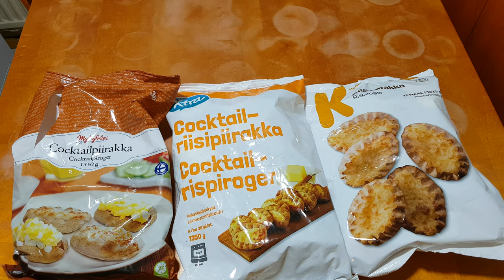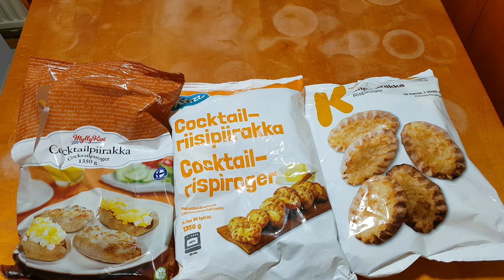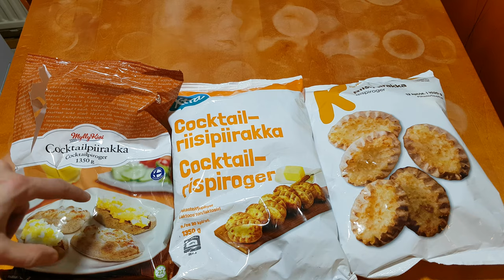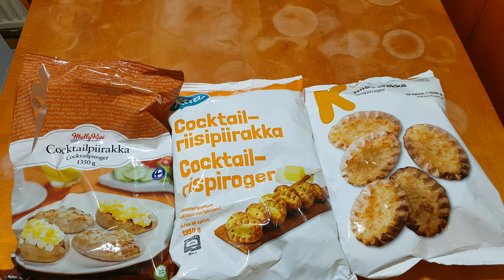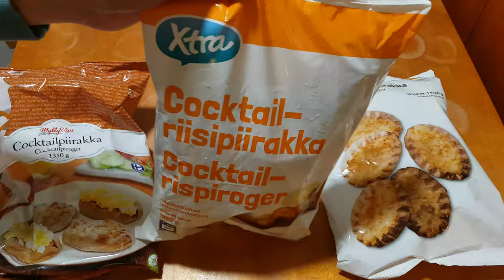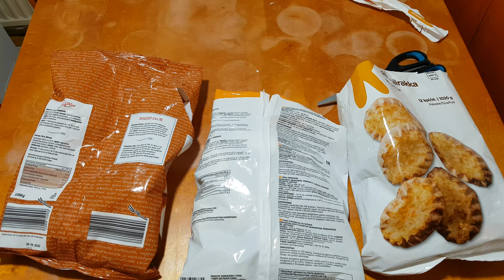Rice pies vs riisipiirakka (S-market X-tra vs Lidl)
If you ever come to Finland, eat these.